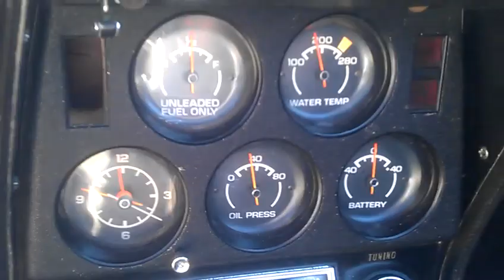1976 Corvette Stingray